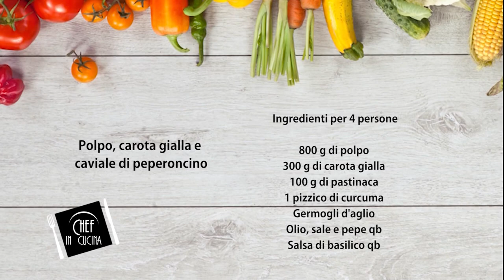Chef in Cucina - Polpo, carota gialla e caviale di peperoncino